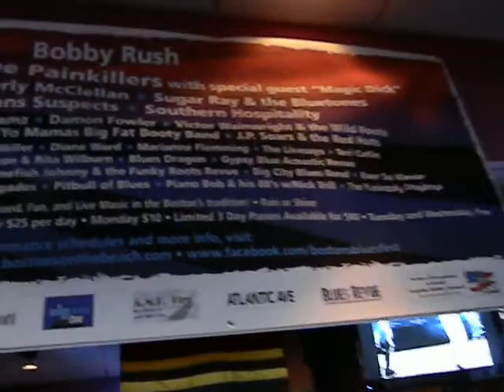120701 Boston's Red White & Blues Fest Day III #11